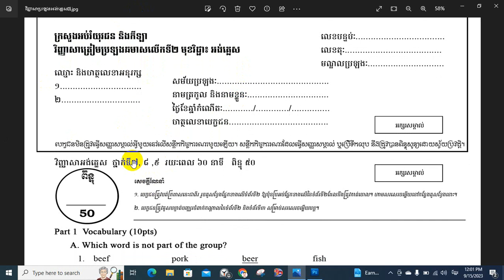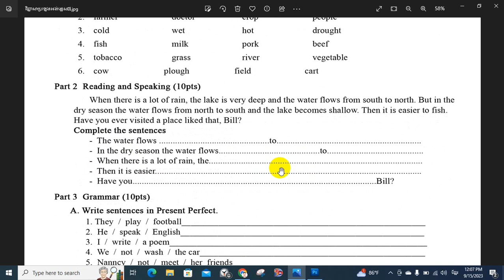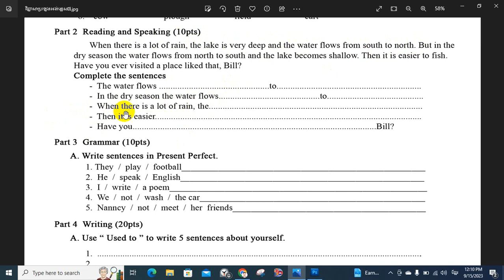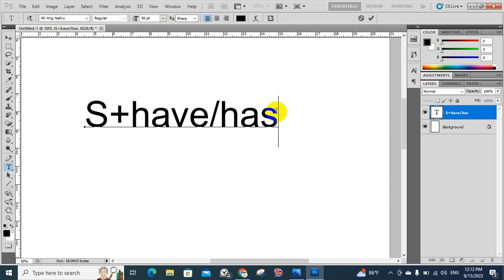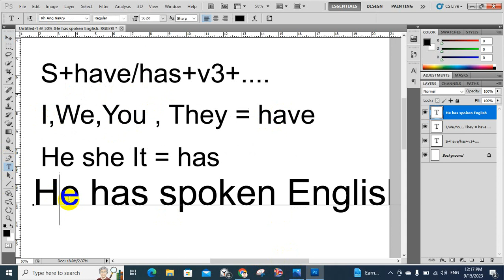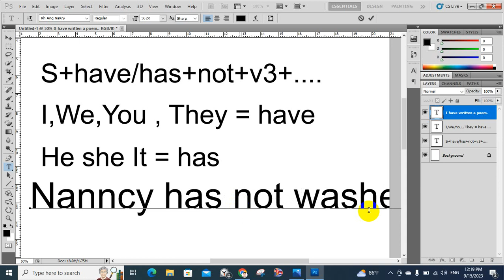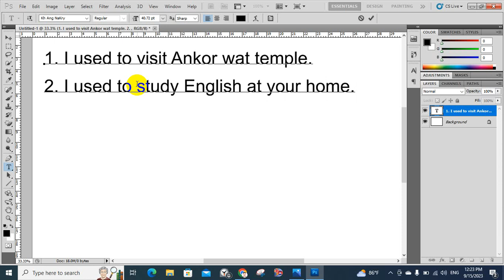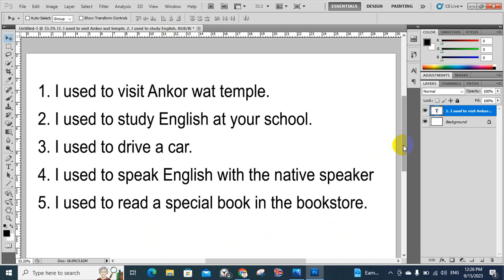វិញ្ញាសាត្រៀមប្រឡងមុខវិជ្ជាអង់គ្លេស||ថ្នាក់ទី៧៨៩||English subject for exam||Grade789